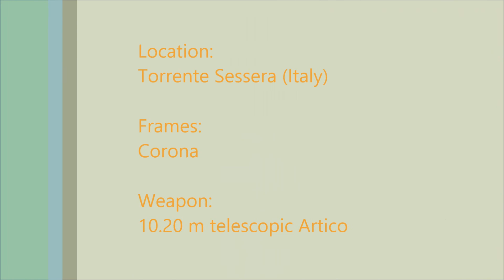TROTE IRIDEA by RIVER TROUT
Video cattura di Trote Iridea nel torrente Sessera in ValSesia con canna Artico.

Video capture of Rainbow Trout in the creek Sessera in ValSesia with barrel Artico.